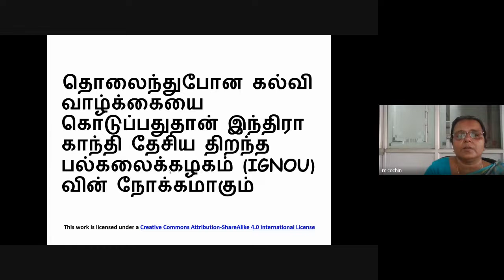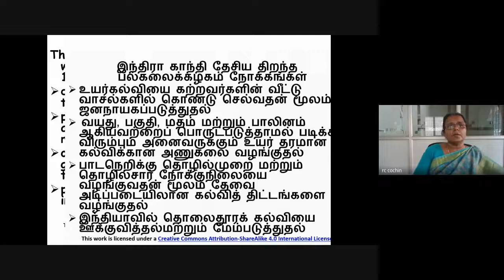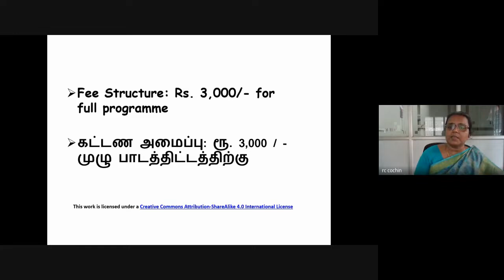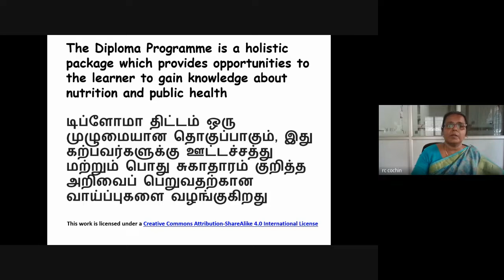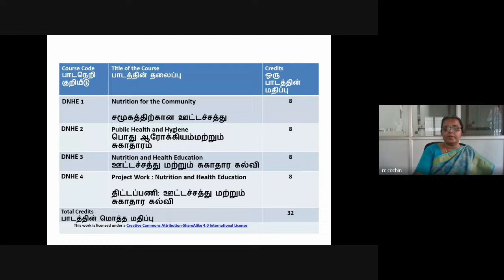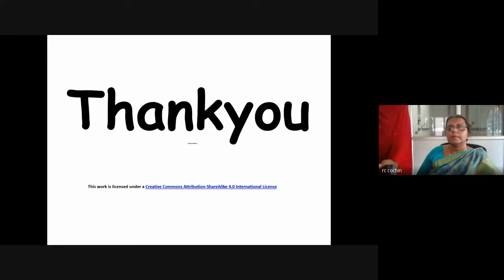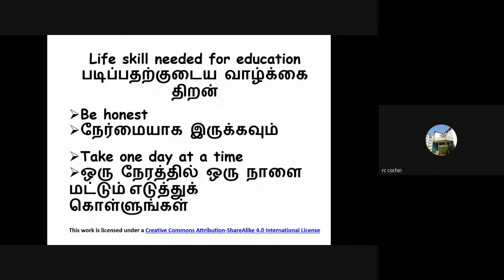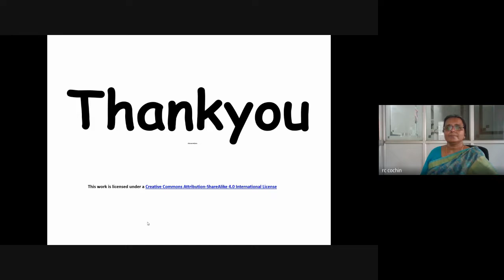Tamil_DNHE_DECE Programme of IGNOU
This video is the recording of the Facebook Live Session for Promotion of School specific_Programme specific promotion of IGNOU DNHE_DECE programmes by Dr. J.S. Dorothy, RD on 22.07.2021